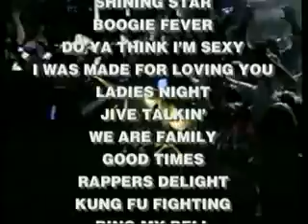The Boogie Knights presented by DMHE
The Boogie Knights Disco Band  dmhe1.com